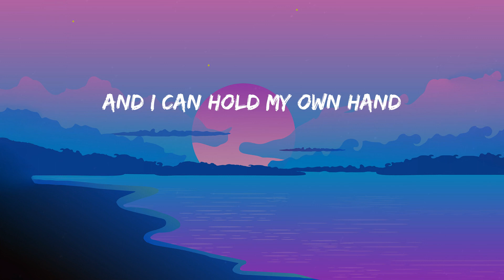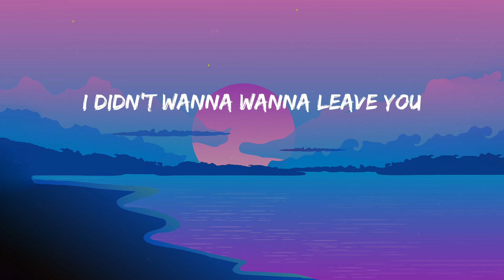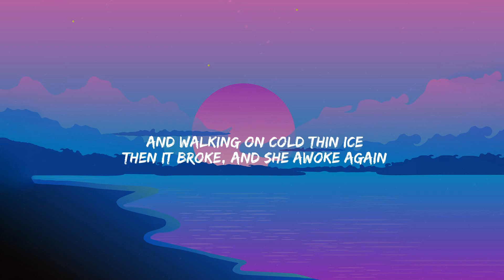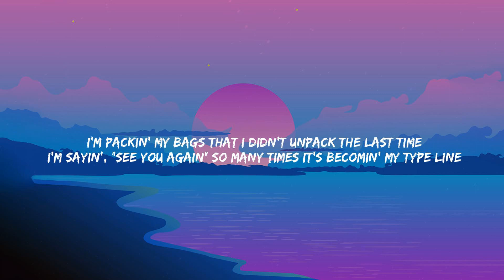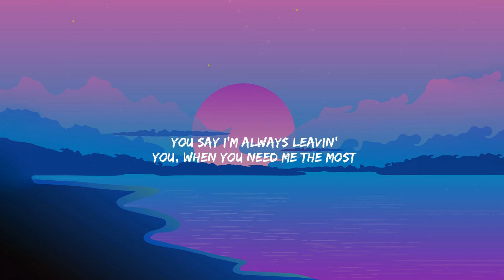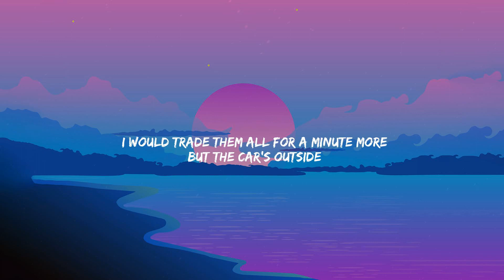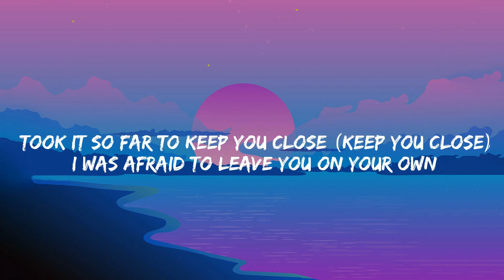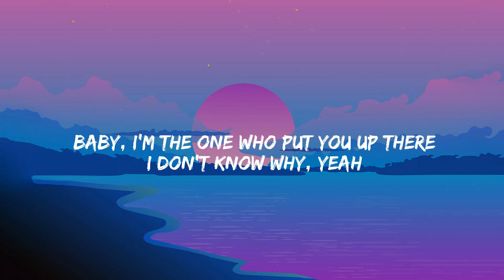Flowers - Miley Cyrus (Lyrics) Alan Walker, James Arthur, Halsey....